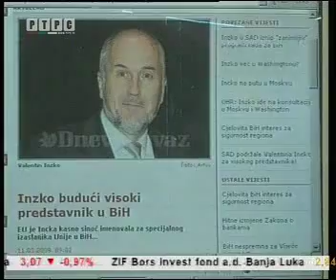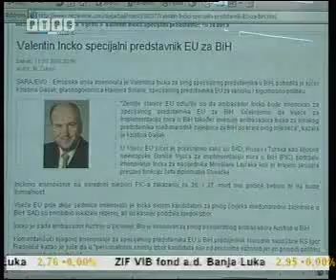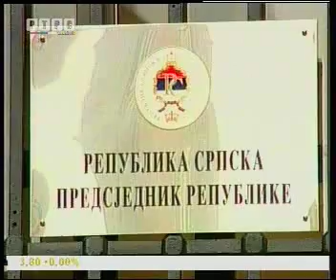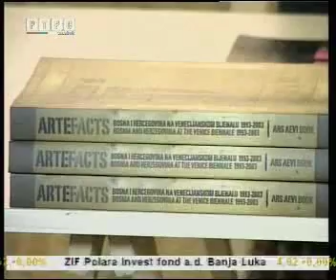Инфо профил 13.03.2009. / РТРС Видео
Info profil 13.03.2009. / RTRS Video